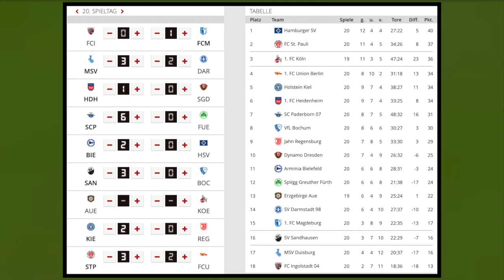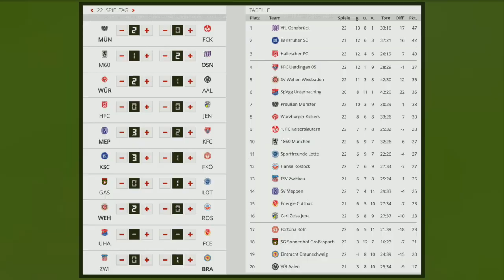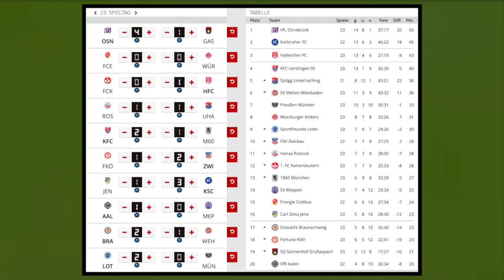2. und 3.Liga [Spieltag 21 & 23] I FIFA Prognose I 2018/19 Deutsch (HD) HD